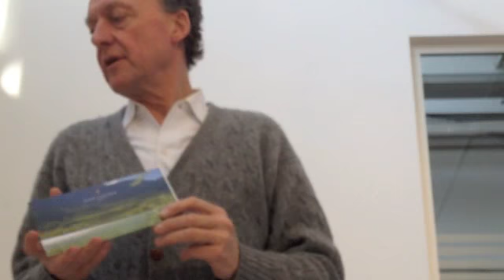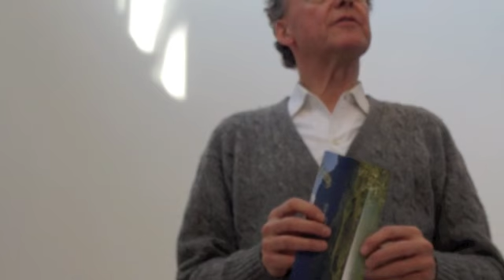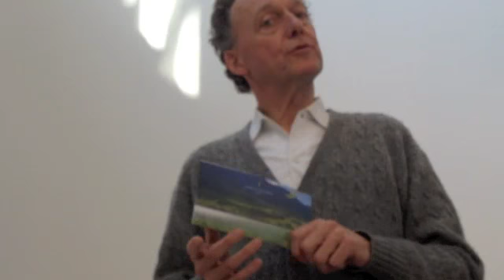Cor Römigberg Verkostung mit Alois Lagder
Anlässlich der Hausmesse von Pur Südtirol u. Meraner Weinhaus stellt Alois Lageder das Weingut und im besonderen die Lage Cor Römigberg vor. Anschließend wurden folgende Jahrgänge verkostet: 1993; 1994; 1995; 1996; 1997; 1998; 2000; 2003; 2004; 2006 und 2011. Der eindeutige Gewinner der Vertikalverkostung war der Jahrgang 1995, welcher sich auf seinem Höhepunkt präsentierte! Diese Vertikalverkostung hat bewiesen, daß dieser Cabernet Sauvignon aus dem Hause Lageder großes Alterungspotential hat. Wir gratulieren!